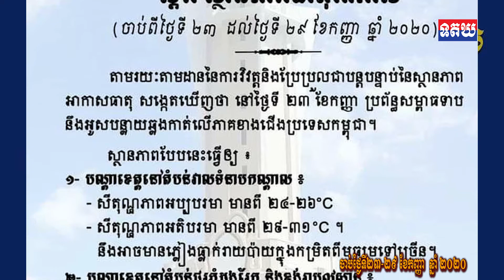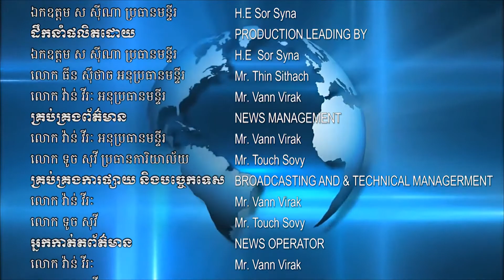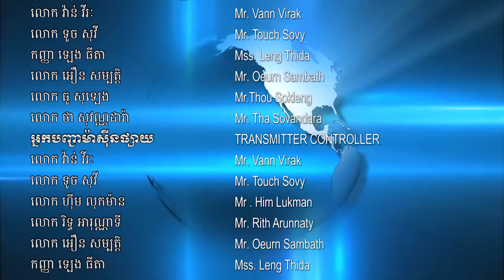ក្រសួងធនធានទឹក៖ ពីថ្ងៃទី២៣-២៩ ខែកញ្ញា ភ្លៀងបន្តធ្លាក់ពីមធ្យមទៅច្រើន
ក្រសួងធនធានទឹក៖ ពីថ្ងៃទី២៣-២៩ ខែកញ្ញា ភ្លៀងបន្តធ្លាក់ពីមធ្យមទៅច្រើន សូមប្រុងប្រយ័ត្នបាតុភូតផ្គររន្ទះ ខ្យល់កន្ត្រាក់ និងរលកសមុទ្រខ្ពស់ៗ !